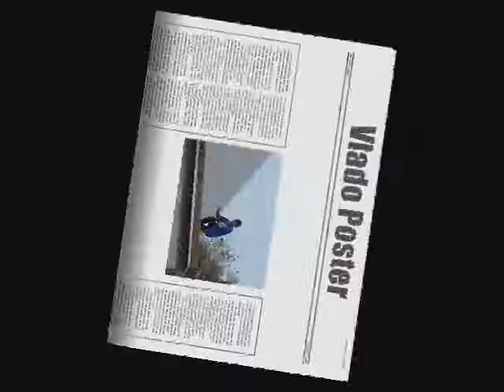Audio Boyz Jerkin To Rockin' My Vlados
Jerkin is a habit